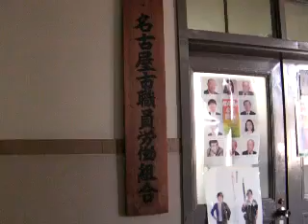驚いた！名古屋市職員労働組合のポスター（名古屋市役所５階 21年1/23）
憲法改正！侵略戦争への反省から生まれた憲法ではないですよね、米国が日本の軍事力を削ぐために作った憲法ではないのでしょうか。大東亜戦争で独立を果たした東南アジア諸国では日本に感謝している国々があります。マッカーサーをして自存自衛の戦争と言っていると思いましたが。歴史は正しく認識しましょう。極東国際軍事裁判は戦勝国の単なる報復措置だ！目覚めよ、日本民族！

（ポスターの文言）
侵略戦争への反省から生まれた憲法第９条。９条をなくすことは、日本を再び「戦争する国」に変える宣言です。自分には関係ない、反対すれば大丈夫・・・は通用しません。自民党の主張する国民は国を守る責務が憲法に書き込まれれば、戦争への協力が国民に強制され、「戦争反対」が許されない日本になるのは確実だからです。でも、まだ間に合います。
連合通信社

(ポスターの訂正すべき文言）
米国から押し付けられた憲法９条。９条をなくす事は日本が「独立する国」に変わる宣言です。自分には関係ない、９条を守れば大丈夫・・・は国際社会で通用しません。いわゆる左翼の主張する９条を守り非武装を実行すれば、シナを始めとする他国の侵略を招き国民は塗炭の苦しみを味わい国民・国土は蹂躙される日本になるのは確実です。でも、まだ間に合います。